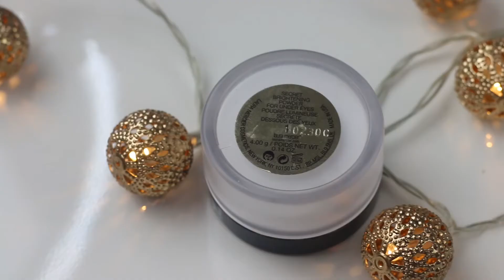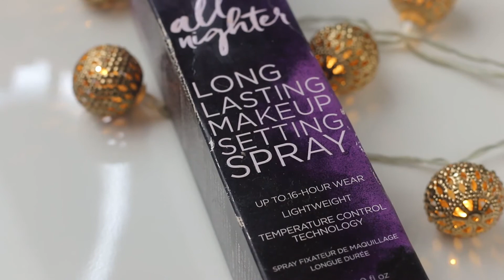Kedvenc Beauty termékek 😍 - Csordás Ági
A mai videóban bemutatom Nektek a kedvenc sminktermékeimet, amiket előszeretettel használok már egy jóideje. Ha érdekel Titeket, mindenképpen tartsatok velem! :)